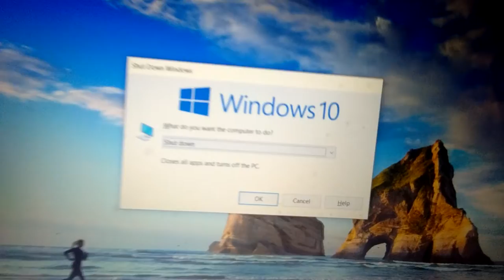shortcut-key how to shutdown laptop or pc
How to shut down laptop or pc using shortcut key